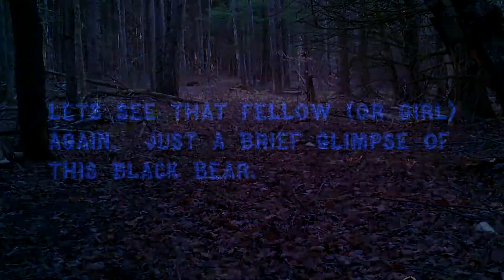Trail Camera Compilation - Winter- Spring 2020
A mix of trail camera observations from winter to spring.